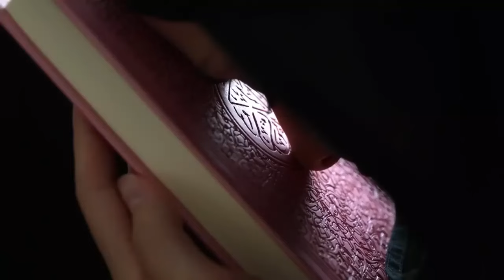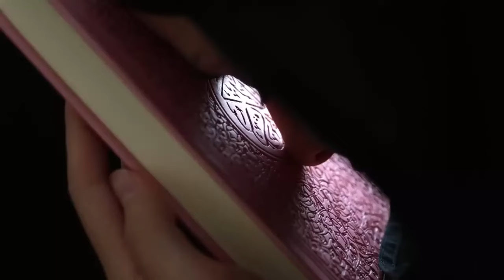ഭർത്താവ് ലൈംഗിക ബന്ധത്തിന് വിളിച്ച സമയത്ത് ഭാര്യ ഇങ്ങനെ ചെയ്യാറുണ്ടെങ്കിൽ,ആ വീട്ടിലെ ഐശ്വര്യം പോവും